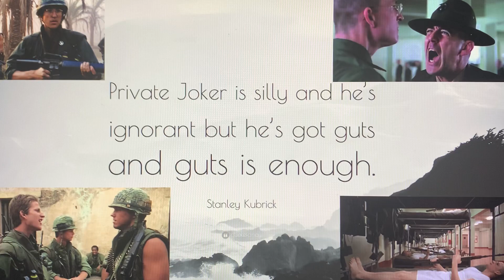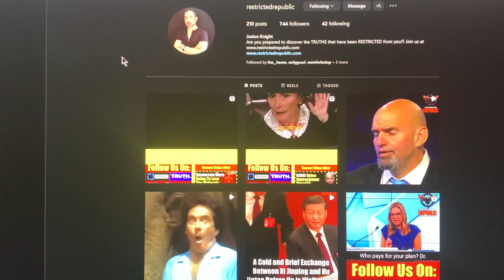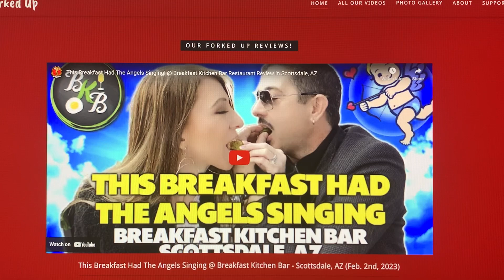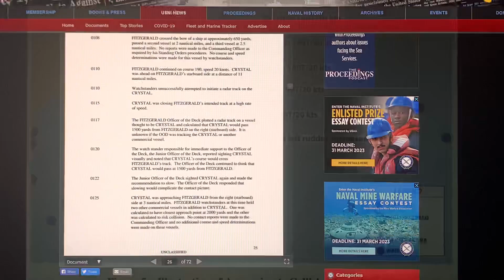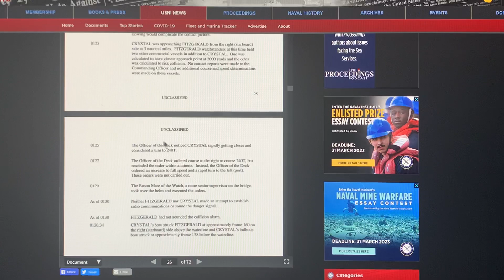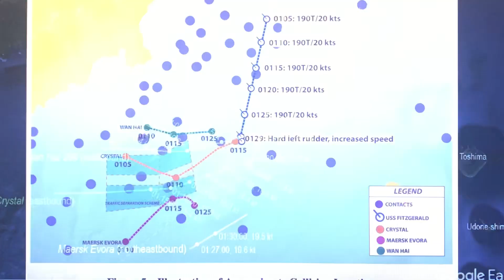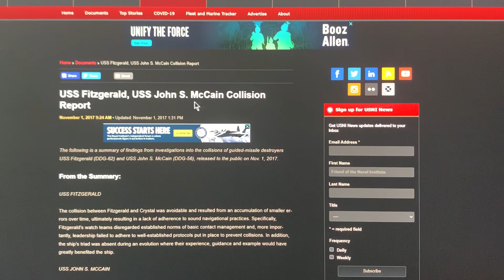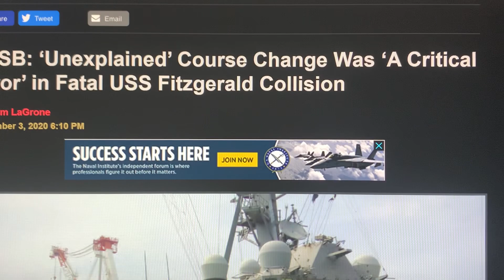❗US⚓NAVY⚓NOW😱CAUGHT🚨RED-HANDED🚨LYING❗IN OFFICIAL📝DOCUMENTS!🚢USS FITZGERALD🕵🏻‍♀️COVERUP🕵🏻‍♀️EXPOSED🔎!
THE QUESTION IS NO LONGER *if* SOMEONE' IS LYING BUT ~WHO~ AND ~WHY~!